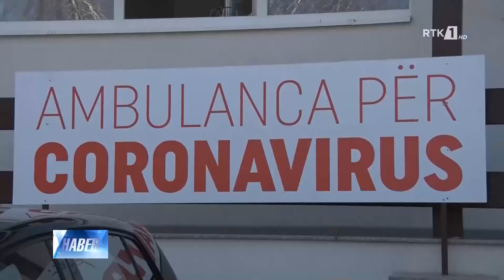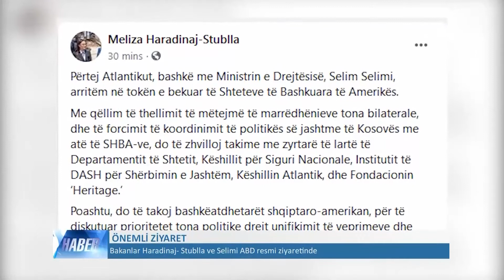LAJMET NË GJUHËN TURKE - HABER 17.08.2020